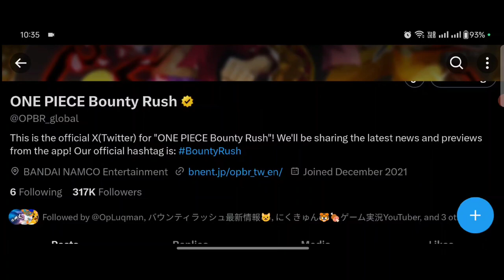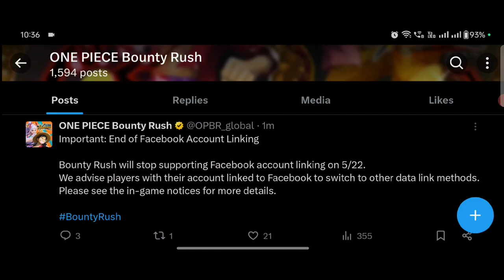【IMPORTANT NOTICE】+ WHY YOU SHOULD SUMMON ON NEW BEST SUPPORT Banners in One Piece Bounty Rush? OPBR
NEW OPBR Leaks! So in this One piece Bounty rush video im gonna talk about why you should summon for New Best Support Banner + New Important Notice News By Bandai about Accounts Getting Banned! To know more about this watch this video.

opbr
bounty rush
one piece
one piece bounty rush
opbr V2 roger
opbr roger ex roger
opbr new ex roger gameplay
opbr dark element runner ex roger
ex roger leaks
opbr trailer
opbr gameplay
opbr early gameplay
opbr new character
opbr new character trailer
opbr new character gameplay
new luffy
opbr dark element ex roger
opbr leaks
opbr new leaks
one piece bounty rush leaks
one piece bounty rush leaks 2023
opbr Luffy
opbr dark King Rayleigh
opbr Rayleigh
opbr ex roger
opbr roger
one piece bounty rush new leaks
one piece bounty rush scout leaks
one piece bounty rush banner leak
one piece bounty rush new characters leak
one piece bounty rush leak info
one piece bounty rush character leaks
opbr leaks 2024
opbr leaks 5th anniversary
opbr leaks banner
opbr leaks discord
opbr next banner
opbr next bounty fest
opbr next scout
opbr next update
opbr next banner leaks
opbr next event
opbr next character
opbr upcoming characters
one piece bounty rush next banner
one piece bounty rush next scout
one piece bounty rush next update
one piece bounty rush next event
one piece bounty rush next character
one piece bounty rush next unit
one piece bounty rush next bounty fest

One Piece Bounty Rush is a 3D anime battle arena treasure looting game set in the popular manga pirate world of One Piece! Join Luffy, the famous Straw Hat Pirate and all your favorite characters from the One Piece universe in 4 vs 4 real-time pvp battles to rush and loot the treasure of berry coins for victory

One Piece Bounty Rush is a free-to-play mobile game based on the One Piece franchise, developed and published by Bandai Namco Entertainment. The game is played in real-time with four player teams in battle mode, in which the team that has the most treasure at the end wins.